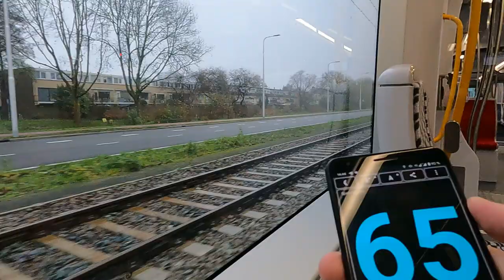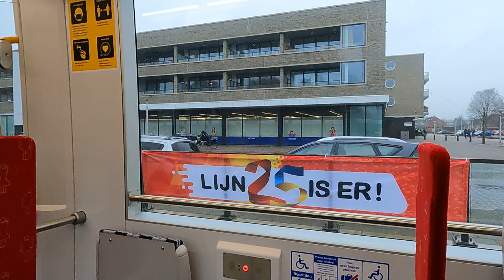Amstelveenlijn Uilenstede - Westwijk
Video from newly (re-)opened tram line from a brand new tram car CAF Urbos 100, also known as 15G.